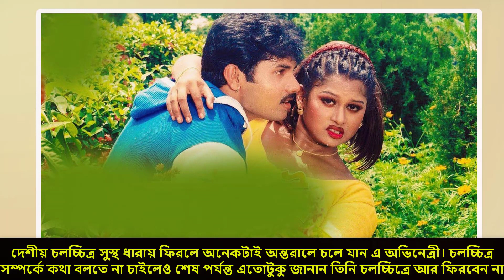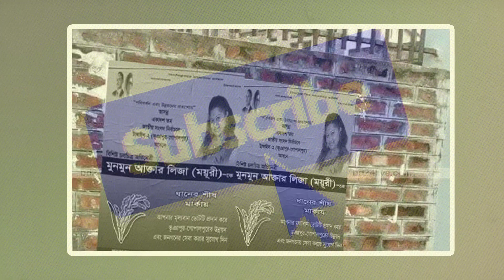সেই অশ্লীল নায়িকা ময়ূরীর কি করুন অবস্তা! দেখুন একবার। বিয়ে করেছে বুড়া এক লোককে। যেমন কর্ম তেমন ফল